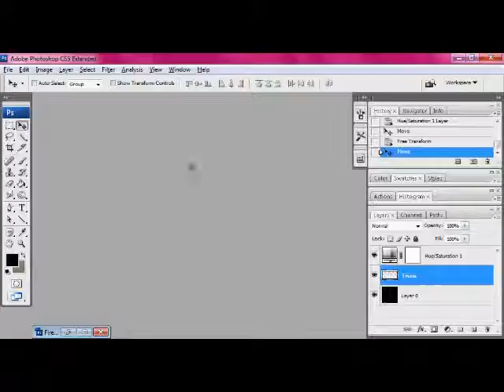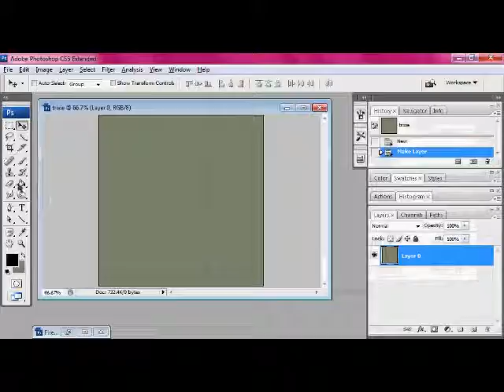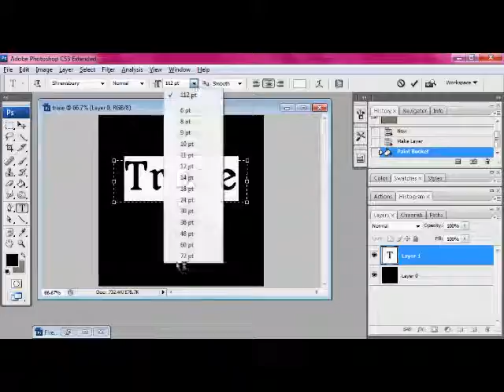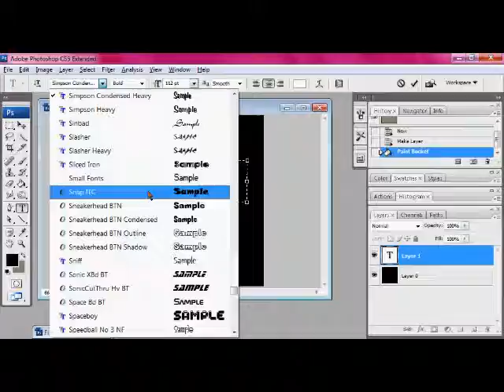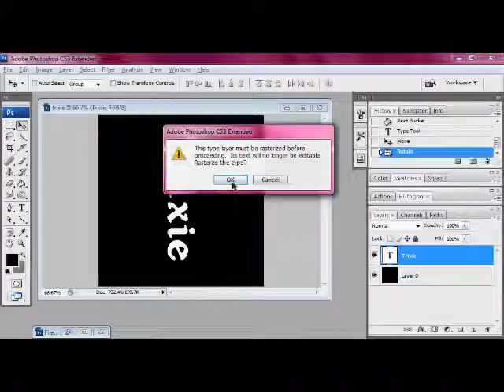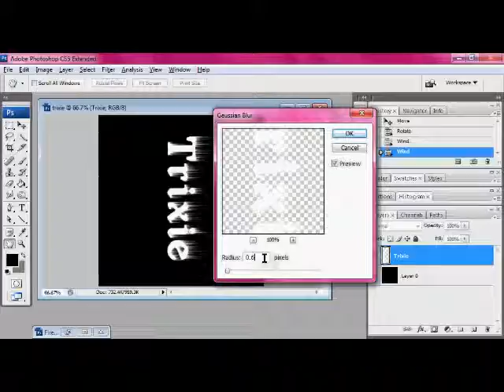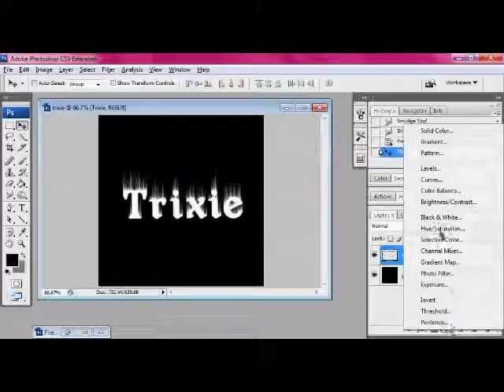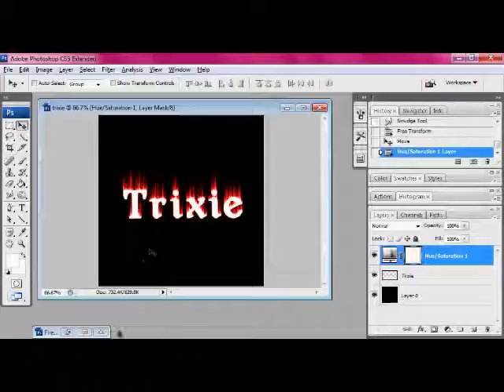Fire Text Photoshop CS3 TRIXIE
How to create fire text using adobe photoshop CS3